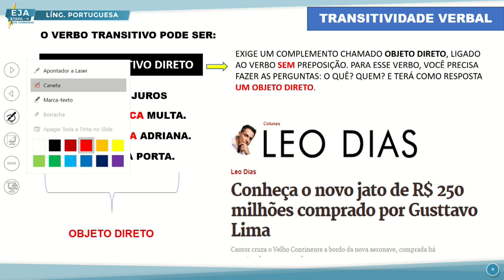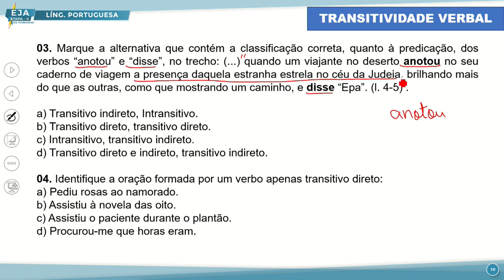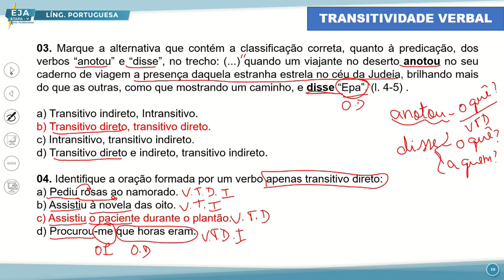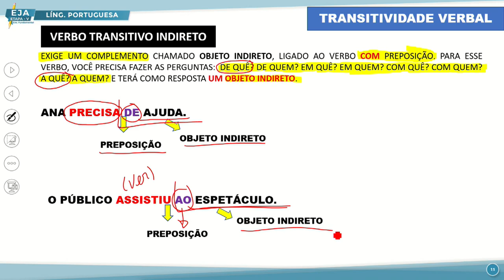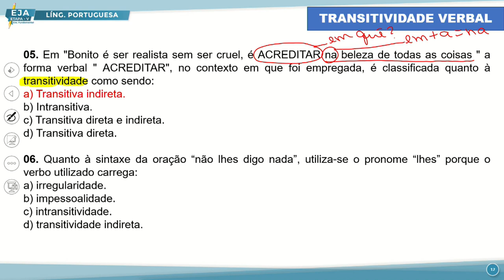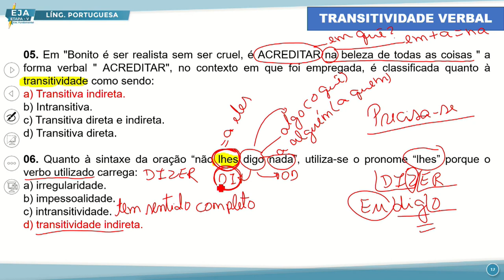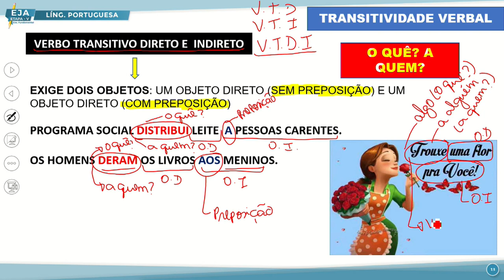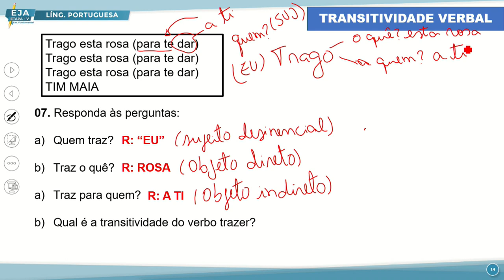EJA V LÍNGUA PORTUGUESA 13 10 2022 MORFOSSINTAXE PREDICAÇÃO VERBAL TIPOS DE PREDICADO P2